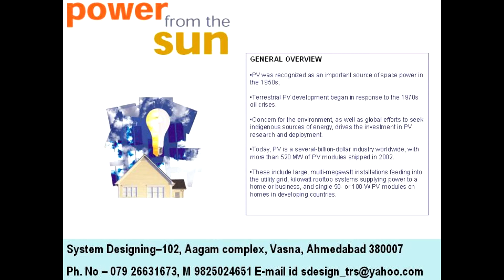1201 Power from the sun System Designing 919898368188